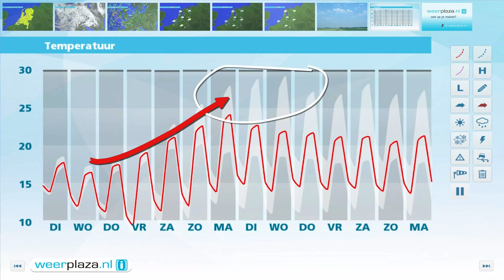Weerbericht maandagmiddag: Dinsdag nat en kil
Het is wisselvallig weer. Buien trekken over het land, soms met onweer, en er waait een matige tot aan zee krachtige zuidwestenwind, 3 tot 6 Bft. Komende nacht beperken de buien zich wat meer tot de kustprovincies en koelt het af tot rond 14 graden. Morgen houdt het buiige weer aan, met de meeste buien in het noordwesten. Aan zee waait het hard, 7 Bft, en het wordt slechts 17 graden. Ook woensdag verwachten we regen- en onweersbuien. Richting het weekend wordt het droger, zonniger en iets warmer.